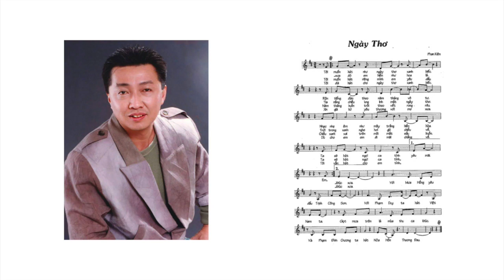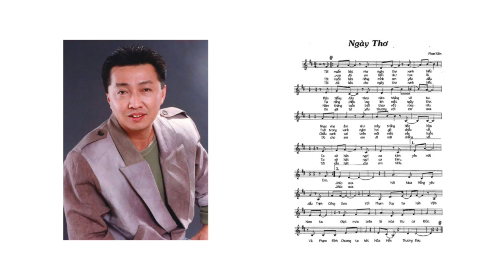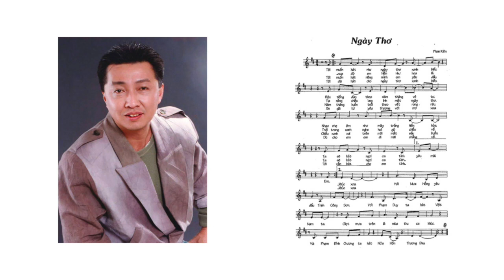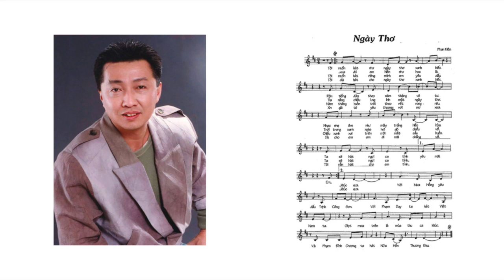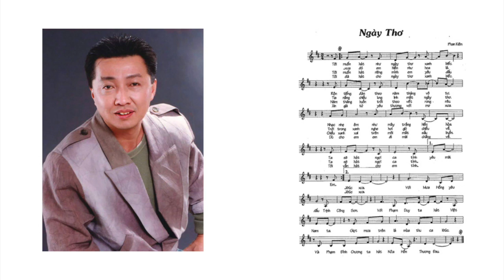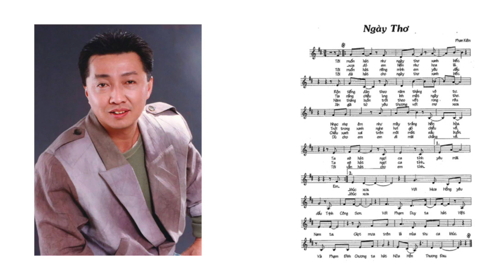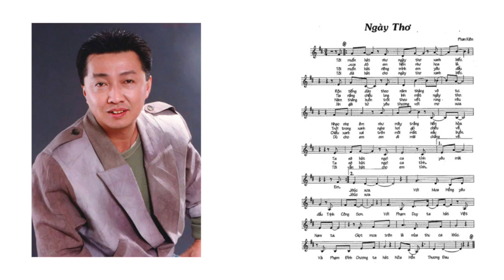Ngay Tho by Phan Kien featuring Duy Quang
Ngay Tho written by Phan Kien, sang by Duy Quang. Recorded in 1980.